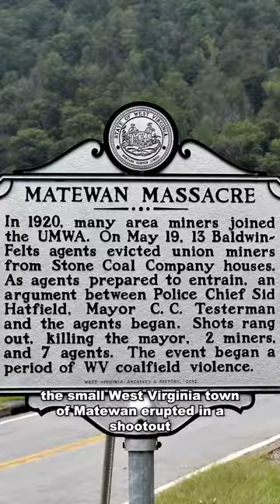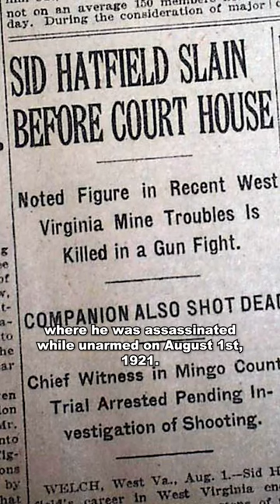Today in history: Battle of Matewan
On this day in labor history: The Battle of Matewan. In 1920, the small West Virginia town of Matewan erupted in a shootout between striking coal miners and private detectives hired by their employer - a dramatic battle that shaped the eventual triumphs of the UMWA in years to come.